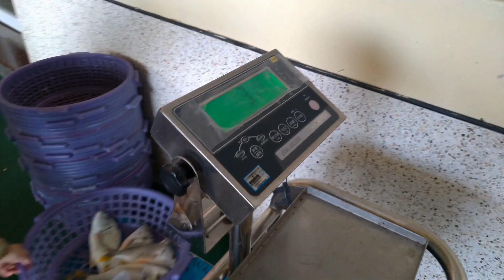跑了兩個漁港，只為了買一條魚，來看苗栗的漁港都賣什麼魚？烏魚子